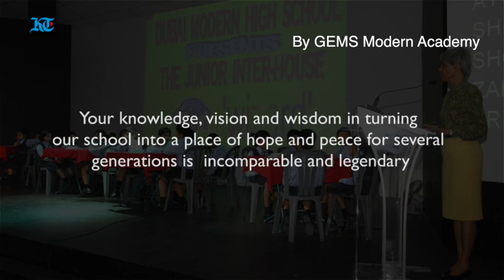Dubai teacher bids farewell after 34 years of service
It’s been an emotional past few days for Celine Ribeiro who will bid her final farewell to GEMS Modern Academy (GMA) this week, after an extraordinary 34-year teaching career at the school. (Producer - Zubina Ahmed, Visuals - Shihab)